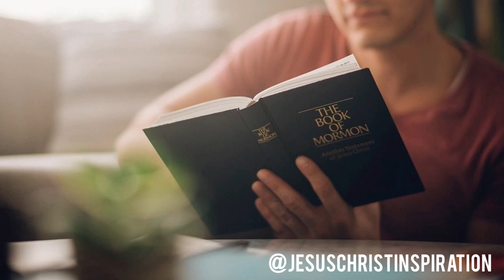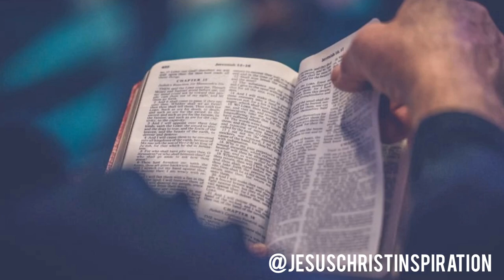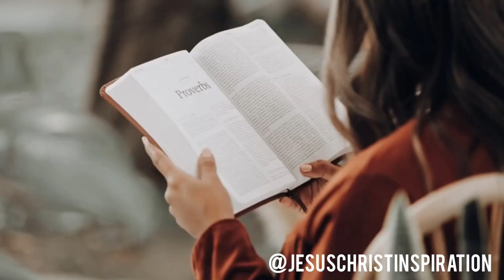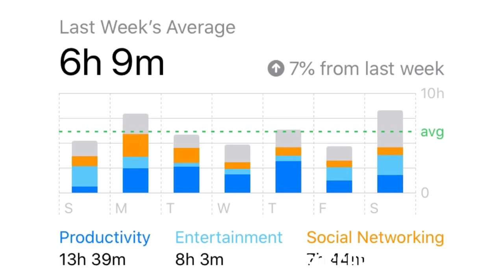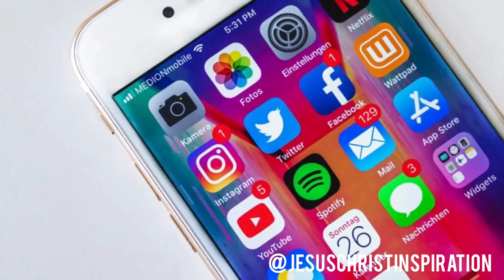How Precious is the Book of Mormon to You? - Jesus Christ Inspiration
There is a power in the book which will begin to flow into your lives the moment you begin a serious study. Learn more about how the Book of Mormon can bless your life.

Speaker:
President Nelson - Prophet of The Church of Jesus Christ of Latter Day Saints
Elder Callister  - Apostle of The Church of Jesus Christ of Latter Day Saints
Elder Stevenson - Apostle of The Church of Jesus Christ of Latter Day Saints

1)This video has no negative impact on the original works (It would actually be positive for them)
2)This video is also for teaching purposes.
3)It is positively transformative in nature.
4)I only used bits and pieces of videos and audio to get the point across where necessary.